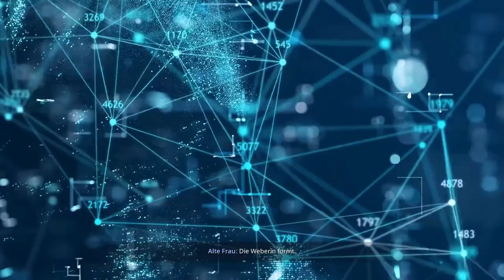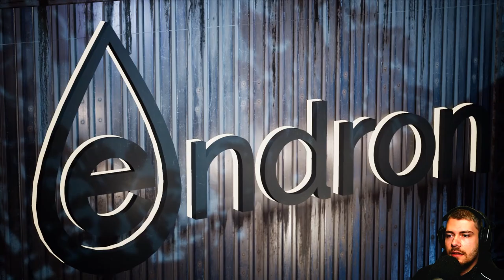Werewolf The Apocalypse Earthblood Gameplay Deutsch | Let´s Play | #001 - Klimaschutz unter Wölfen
---Let´s Play Werewolf The Apocalypse Earthblood---

---Spielinformationen

Titel: Werewolf The Apocalypse Earthblood
Entwickler: Cyanide Studio
Publisher: Nacon, Bigben Interactive
Plattform: PC, Playstation, Xbox

* Aus Transparenzgründen möchte ich darauf hinweisen, dass ich bei Bestellung
über diese Links eine Verkaufsprovision erhalte. Ihr zahlt keinen Cent mehr
für den Artikel, unterstützt mich und den Kanal aber dabei.

---Eigenwerbung :D---